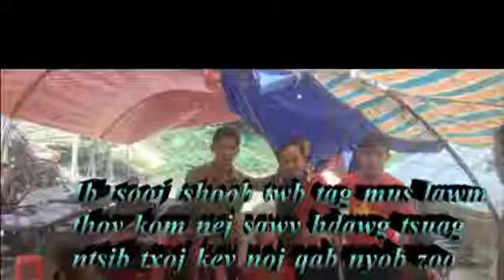Tsooj tshoob txom nyem nyob tuam cuaj xyoo 2017